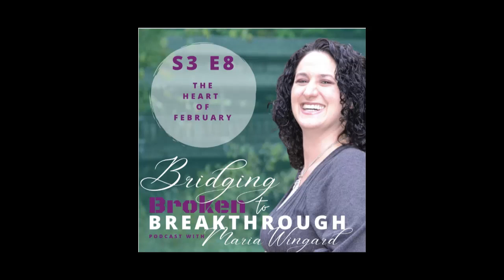Bridging Broken To Breakthrough //S3E8 // The Heart of Feb part 3// Hope Will Arise // Maria Wingard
Today we address boundaries and healthy conflict resolution. How to assess and have realistic expectations.  In all relationships, the extent I am willing to bring up and RESOLVE issues indicates to what extent I value that relationship.
If we are also honest with ourselves, maybe it's God who has disappointed and left us unhappy. Do we at times find Him "toxic?" Could we be pushing Him away in our unbiblical view of God and relationships?

Letting go of offense to walk in healing, or holding on to stay wounded ~ both have a price. You just have to decide which one you are willing to pay.

It is glorious to fight for love.

It is Biblical to fight for unity.

It is honoring to love like Jesus.

Sat Feb 25, 2023 from information previously published on my website Hope Will Arise.